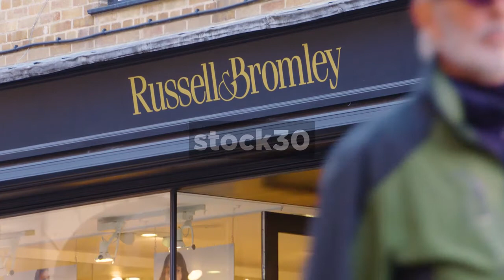Russell & Bromley Shoe Shop On High Street In Winchester, UK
Russell & Bromley shoe shop on High Street in Winchester, England. Wide shot followed by close up on sign.